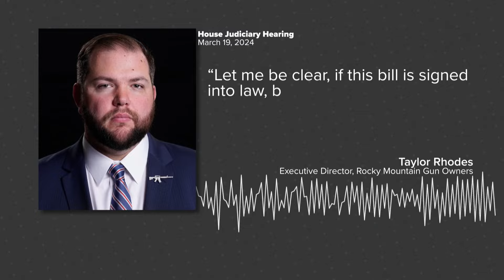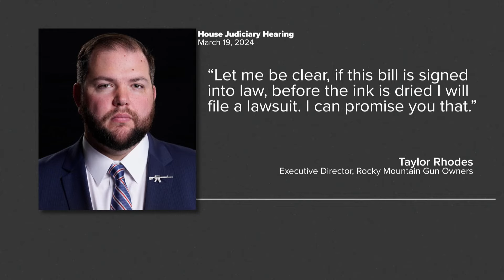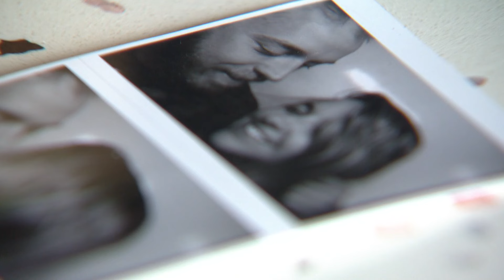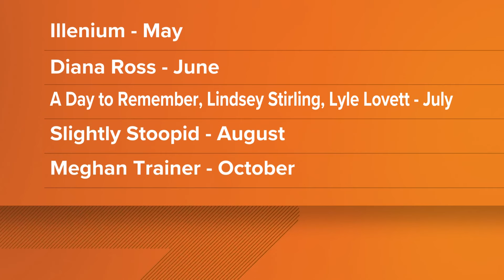Latest headlines | Denver considers public transit to Red Rocks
Here are the top stories from the 6 a.m. newscast on the morning of March 20, 2024.

9NEWS (KUSA) is located in Denver, Colorado.